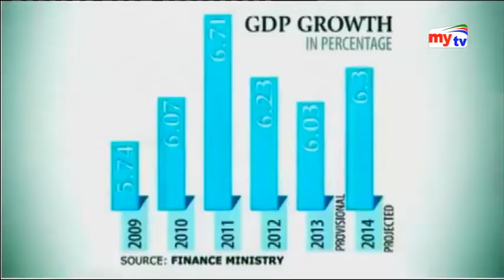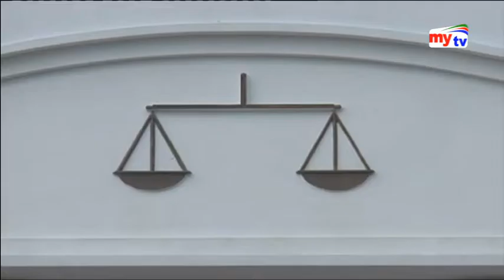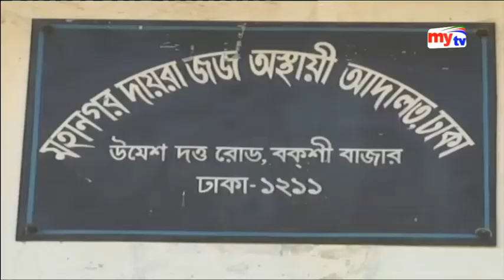mytv।09:30pm News। Thursday ।18.01.2018